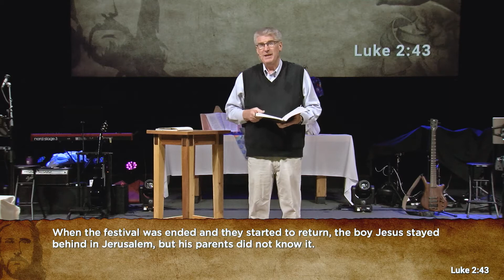The First Family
Sunday Sermon from February 13, 2022
Speaker: Rev. Doug de Graffenried
Scripture Passage: Luke 2:41-52